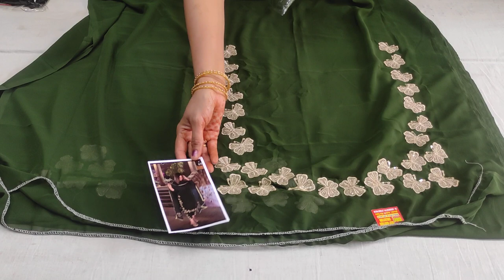आपकी भारी डिमांड पर आया फुल स्टॉक स्पेशल💜पर्पल और ब्लैक कलर मेंहैंडवर्क के बहुत ही प्यारे सूट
your solved quary:-
पर्पल और ब्लैक कलर में
हैंड वर्क के बहुत ही
आपका दिल चुरा लेंगे
@deep boutique collection
mix verity
saste or badhiya suit design

@fancy suits
करवा चौथ
new collection
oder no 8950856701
wholesale market
flipkart
technical guruji
flipkart haul
retail market